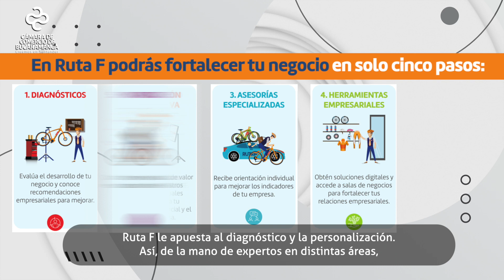Con Ruta F, nuestra nueva estrategia, le apostamos al diagnóstico y la personalización empresarial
Con el propósito de seguir impulsando las empresas de Santander, la Cámara de Comercio de Bucaramanga lanza Ruta F, estrategia de fortalecimiento y crecimiento empresarial que brindará un sinnúmero de herramientas, programas y servicios sin costo a los negocios de la región.

Ruta F le apuesta al diagnóstico y la personalización. Así, de la mano de expertos en distintas áreas, cada empresa contará con acompañamiento y asesoría de acuerdo a sus necesidades y a la etapa en la que se encuentre.